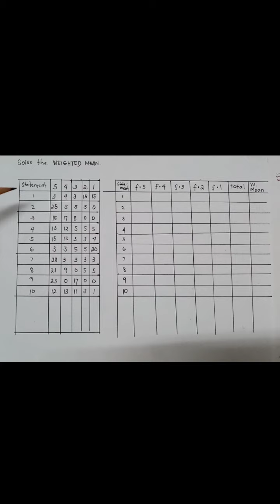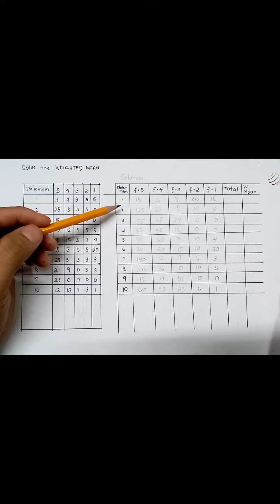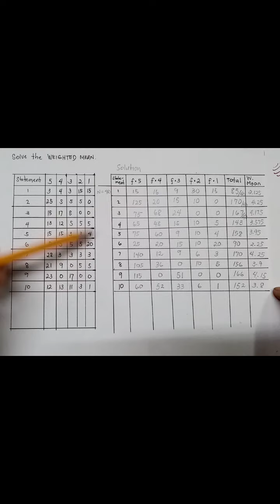How to get the WEIGHTED MEAN? - Tutorial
Weighted Mean is an average computed by giving different weights to some of the individual values. If all the weights are equal, then the weighted mean is the same as the arithmetic mean.

It represents the average of a given data. The Weighted mean is similar to the arithmetic mean or sample mean. The Weighted mean is calculated when data is given in a different way compared to the arithmetic mean or sample mean.

Weighted means generally behave in a similar approach to arithmetic means, they do have a few counter-instinctive properties. Data elements with a high weight contribute more to the weighted mean than the elements with a low weight.